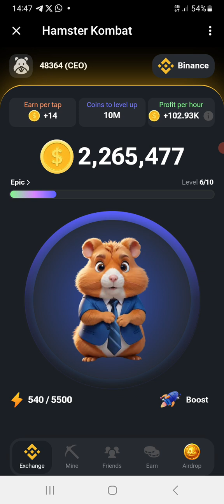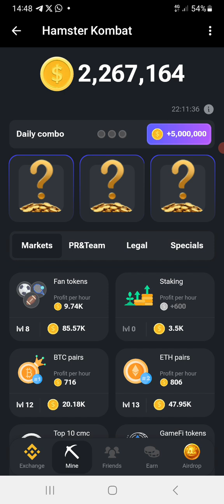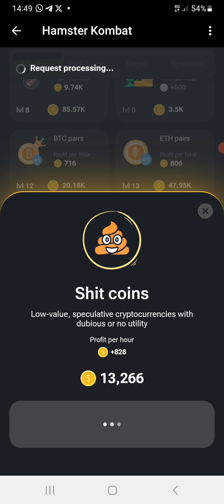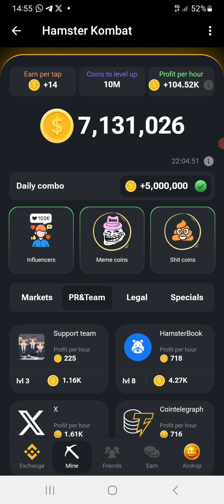hamster kombat combo 10/06/2024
use this link to register and accumulate coins as we await the listing, which is coming up very soon